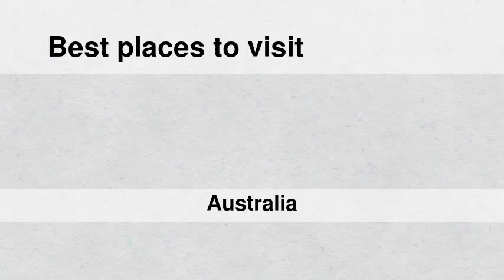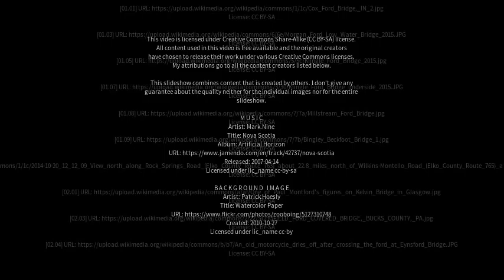Best places to visit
Best places to visit - Fords Bridge (Australia) Best places to visit - Slideshows from all over the world - City trips, nature pictures, etc.